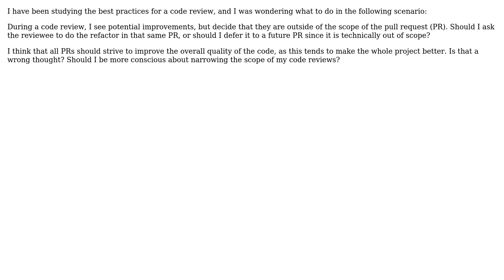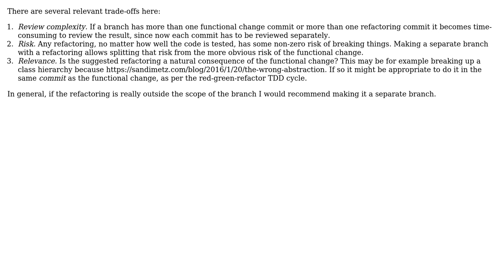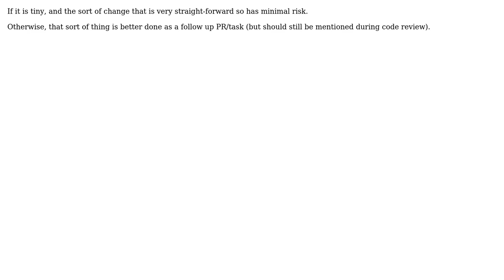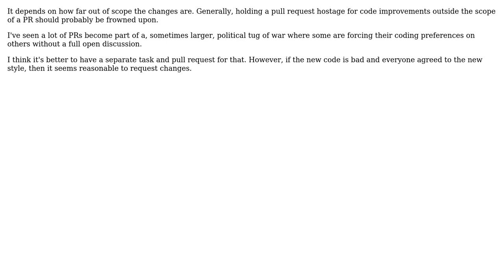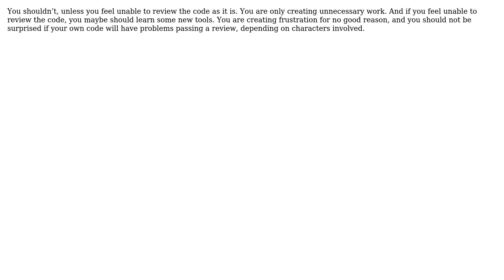In code review, should I ask to do a refactor outside of the scope in a pull request?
Software Engineering: In code review, should I ask to do a refactor outside of the scope in a pull request?

With thanks & praise to God, and with thanks to the many people who have made this project possible! | Content (except music & images) licensed under CC BY-SA | Music | Images & others | With thanks to user Tisp user Telastyn user Peter Mortensen user Mark Rogers user l0b0 user Karl Bielefeldt user Jason Goemaat user Hermine user gnasher729 user Flater user Cody Gray and the Stack Exchange Network Trademarks are property of their respective owners. You are responsible for your own actions.